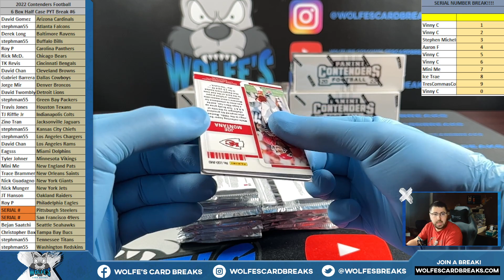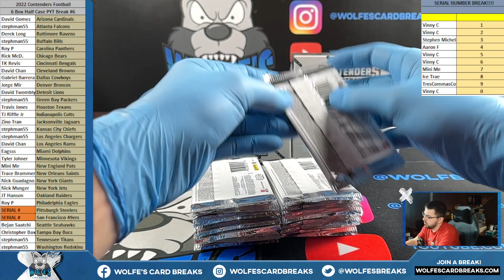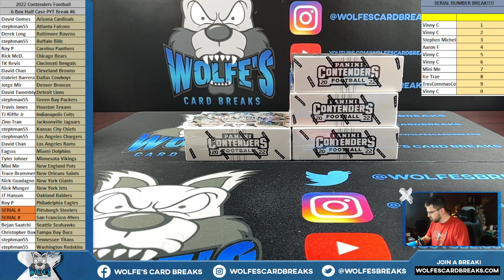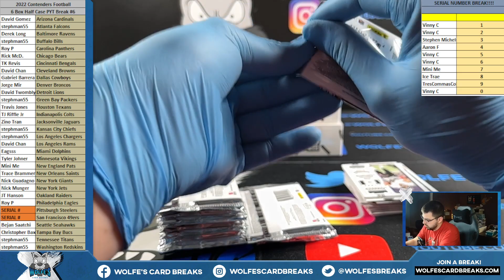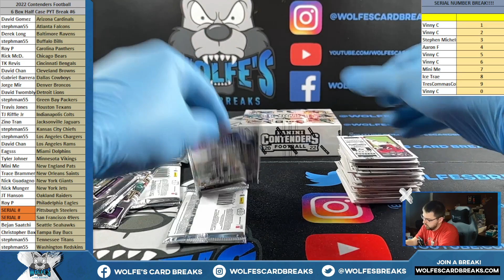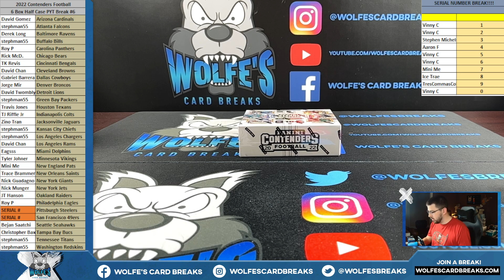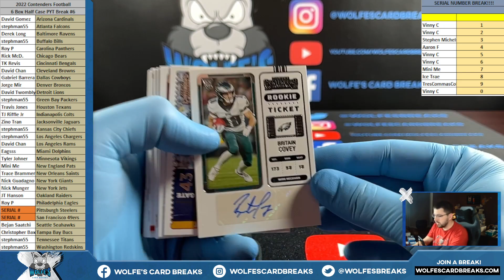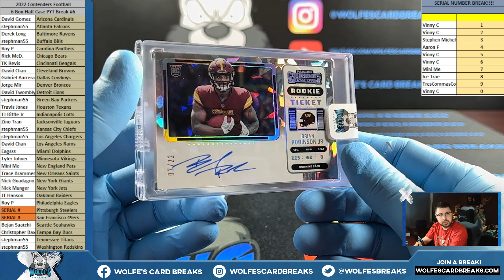2022 Contenders Football 6 Box Half Case PYT Break #6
2022 Contenders Football 6 Box Half Case PYT Break #6